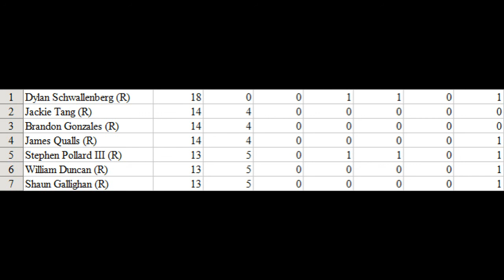NNSCRA Walmart Cup Series S5 - Race 2 (Rockingham UK)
After a great Daytona 500, we head across the Atlantic to England for the England 400 at Rockingham UK. Who will win? Watch and find out!

Welcome to the thrashmaniac99 channel! Here you gets some of the best videos in the YWC (YouTube Wrestling Community), NR2003 community, album review community, and the gaming community.

I make wrestling videos for the YWC, where I give my objective opinion about wrestling.

I make videos for the gaming community, where play games from WWE to Minecraft to GTA V to NASCAR.

I run the NASCAR Walmart Cup Series in the NR2003 community, where drivers from around the world compete for wins and championships.

I review albums in the album review community, where I mostly review rock/metal releases.